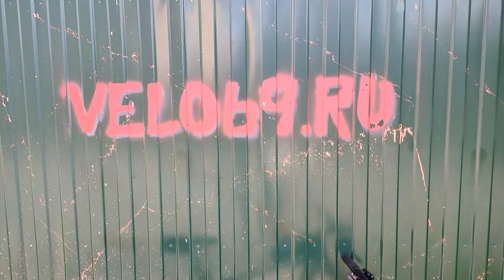Установка полноразмерных крыльев SKS 29" на велосипед GT